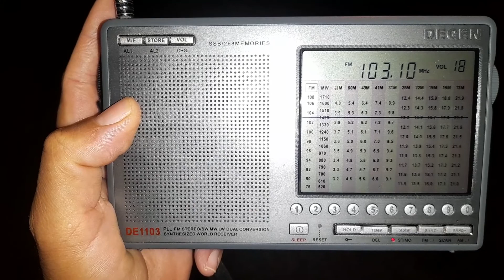Rádio Corumbá FM 103.1 - Pires do Rio Go Recepção em ituiutaba Mg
A distância entre Ituiutaba e Pires do Rio é de 316 km. O tempo estimado do percurso da viagem entre as duas cidades é de aproximadamente 4 h 9 min. Já em linha reta a distância entre Ituiutaba e Pires do Rio é de 225 km